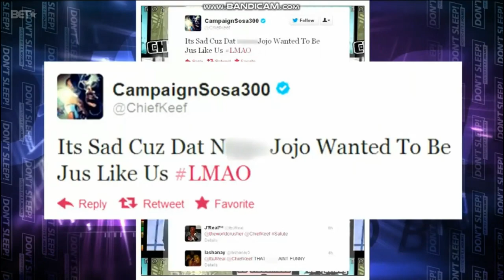Lil JoJo's Mom and Brother (BET Interview) DINERO NEVER SNITCHED!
Joseph Coleman's Mother (Robin Russell) and his Half brother (John Coleman) go on BET in November of 2012.

T.J. Holmes talks to Robin Russel, the mother of slain rapper Lil JoJo, about her son’s killing, Chief Keef, gang violence, rap and social media.

Orignally uploaded in July of 2019 under the title- $WAGG X ROBIN "Don't Sleep" shot by @BET